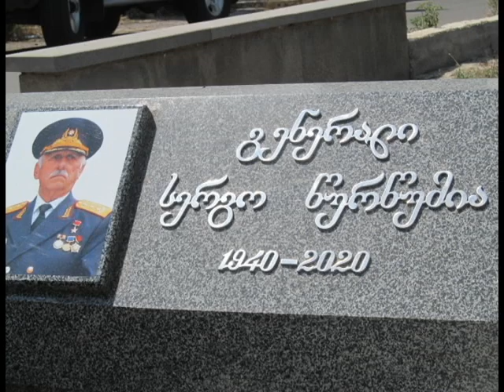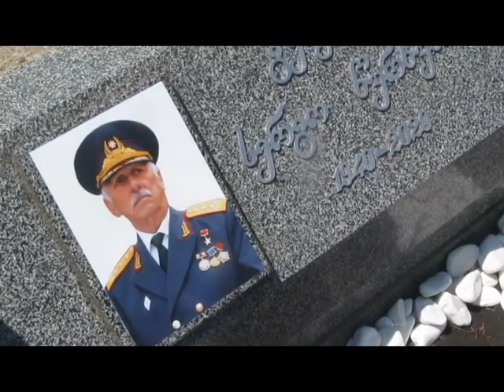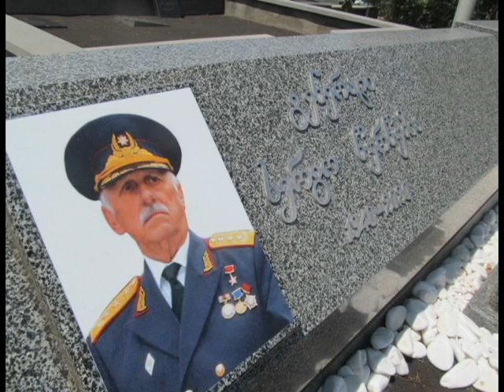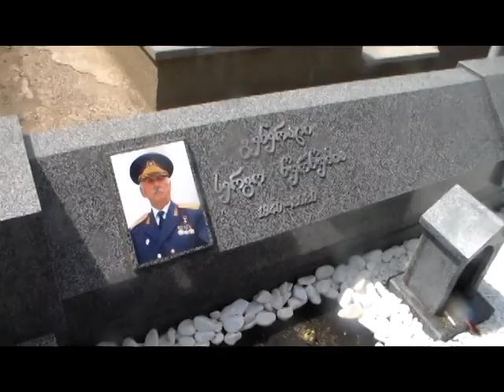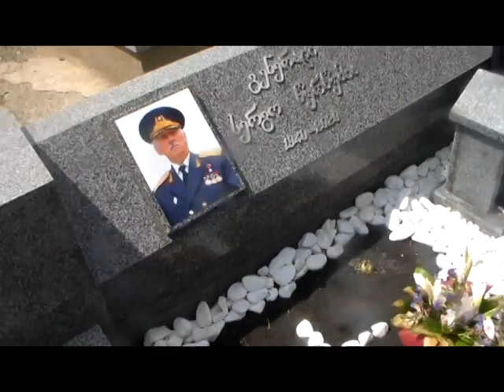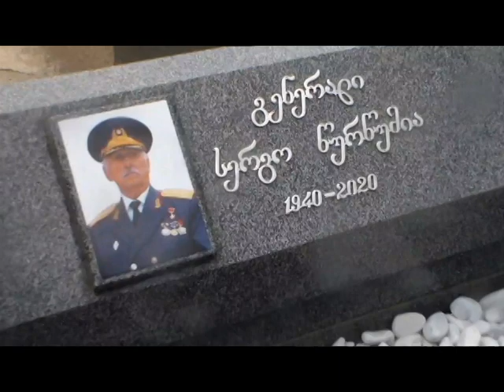გენერალ სერგო წურწუმიას გახსენება ---